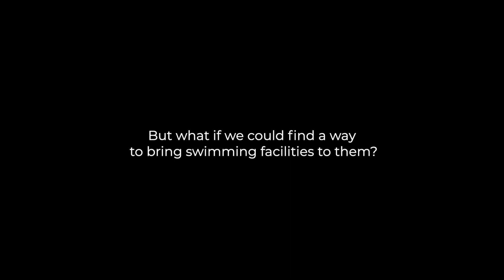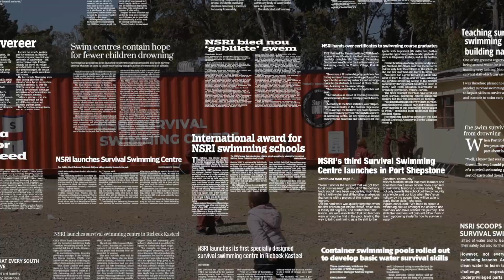NSRI Survival Swimming Centres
In South Africa, less than 15% of the population can swim. Over 1,470 people drown in our country every year – an average of four per day. The vast majority of these deaths are children. Often within a few metres of safety.

In 2020, the National Sea Rescue Institute (NSRI) launched its Survival Swimming programme to teach the basic skills needed to self-rescue. Those most in need are children in rural areas, but significant inequalities in the availability of infrastructure mean that these remote communities have essentially zero access to swimming facilities.

Survival swimming cannot be taught in murky dams or fast-flowing rivers. And with no feasible way to transport these children to safe swimming spaces, the NSRI’s Drowning Prevention department conceptualised, designed and built a world-first: a way to bring the swimming facilities to them.

Introducing the NSRI's Survival Swimming Centres (SSCs): 6-metre swimming pools and fully-functional swimming facilities built into shipping containers that can be loaded onto trucks and transported anywhere. Each SSC is equipped with a high-definition CCTV camera system remotely monitored by the NSRI’s Emergency Operations Centre. The innovative filtration systems feedback real-time information on temperature, PH and water and chlorine levels, which can be adjusted remotely.

Due to the incredibly high bather load and the sad reality of a lack of access to water to bathe regularly, the unique SSC filtration systems have been over-engineered to maintain excellent water quality. Each includes state-of-the-art UV-C technology, an environmentally friendly way to disinfect water, protect against viruses and bacteria, break down chloramines and prevent red eyes, skin irritation and breathing difficulties.

Each container is also equipped with heat pumps, a changeroom, storage space and an instructor's work desk. The challenge of sourcing fresh water has been tackled via a bespoke rainwater harvesting system that captures water from surrounding buildings.

In its first year, the SSCs have already taught survival swimming to nearly 4,000 children.